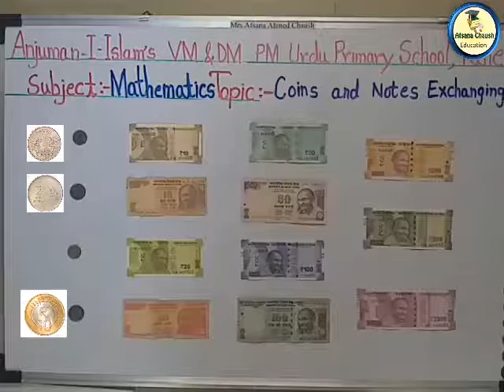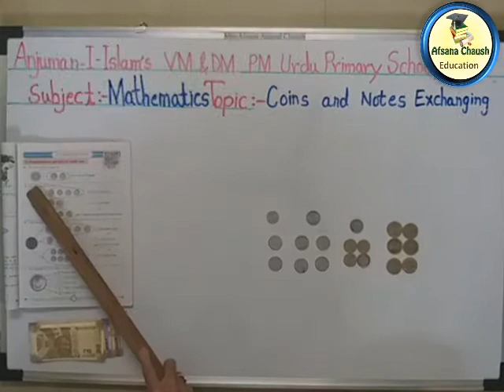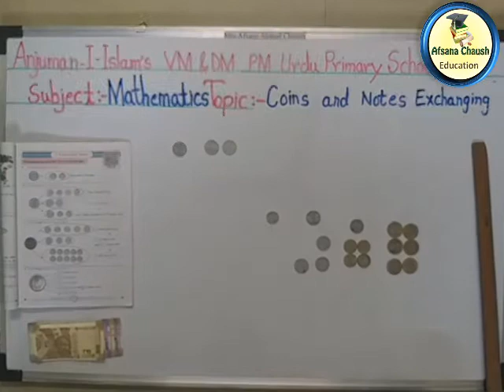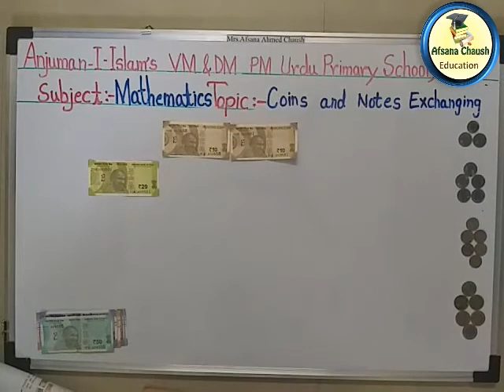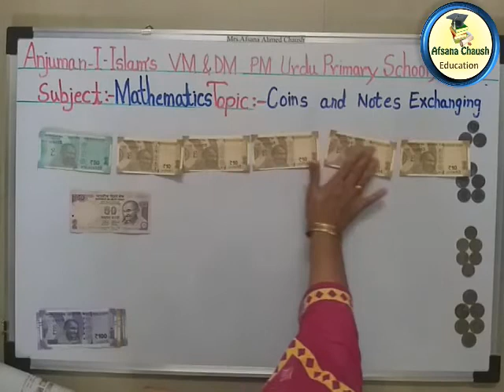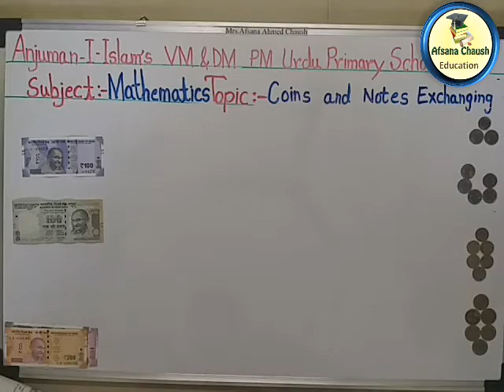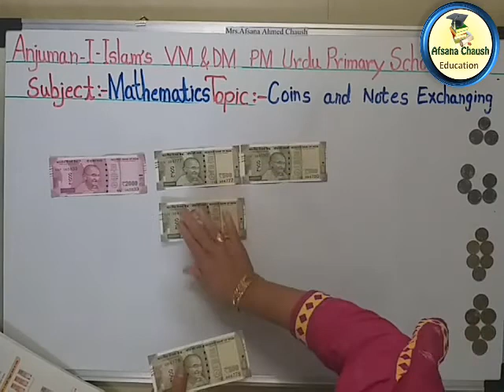Coins and Notes Exchanging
Maharashtra state board Mathematics of std 4th.Coins and Notes Exchanging. Created by Afsana Ahmed Chaush